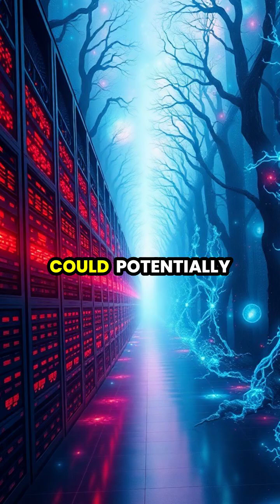The Quantum Computing Revolution: Unlocking the Future 🚀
Step into the sleek world of quantum computing and discover how it's transforming technology as we know it! 🖥️💡 From superposition to quantum entanglement, see how these cutting-edge machines could solve decades' worth of calculations in just minutes. With potential applications in medicine, finance, and cybersecurity, quantum computing is set to reshape our future. Are you ready for a quantum leap? 🌌🤖